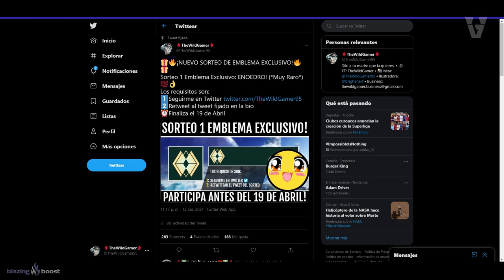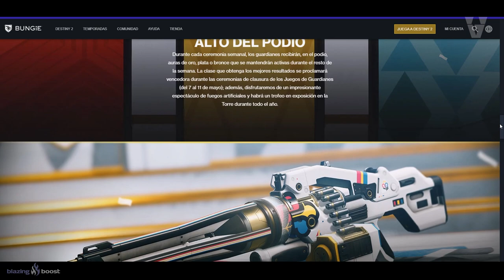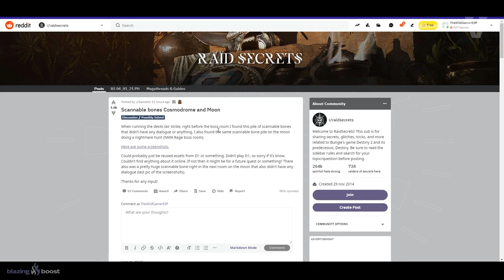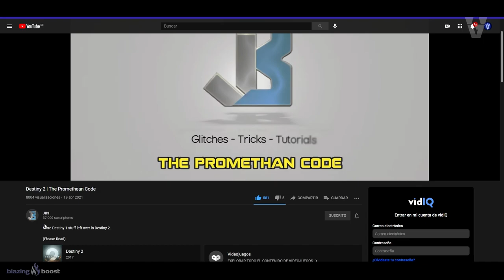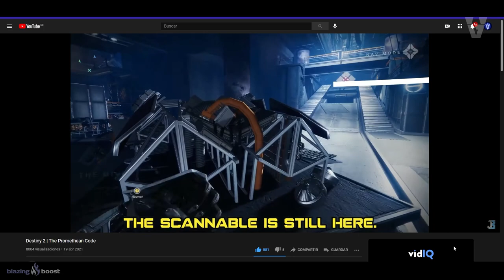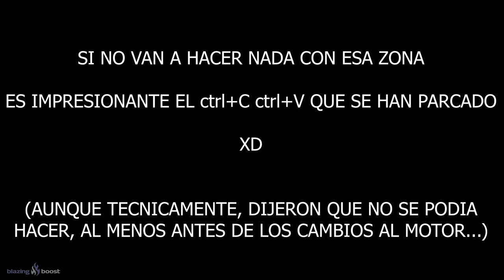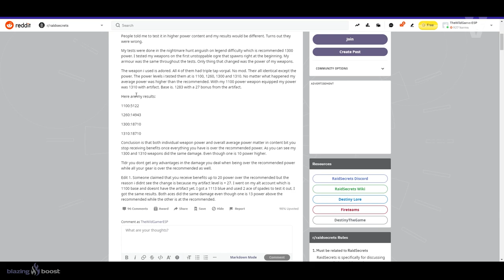BUNGIE NOS ENGAÑA! AREA DEL EXOTICO TOQUE DE MALDAD DESCUBIERTA! NOTICIAS y MÁS! Destiny 2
CONFIRMAN QUE BUNGIE NOS ENGAÑA! AREA DEL EXOTICO TOQUE DE MALDAD DESCUBIERTA y NOTICIAS! Destiny 2
2️⃣Retweet al tweet fijado en la bio

► ¡Sígueme!
• Accesorios Gaming 10% dto. Código wildgamer

► Comunidad de PS4: TheWildGamers
► Videos que pueden interesarte:
• SALADIN YA NO ES EL MISMO! SE CONVERTIRÁ EN EL PRIMER GRAN GUARDIAN OSCURO?! | Destiny 2
• EVENTO EXTENDIDO! PUZZLE SIVA! FIN DE TEMPORADA! CAZADORES EN ÚLTIMA CIUDAD y NUEVO HELM! Destiny 2

💠MI PC:
• CPU: AMD Ryzen 7 5800X 3.8 GHz 8-Core Processor
• GPU/ Gráfica: Gigabyte GeForce RTX 3060 12 GB
• PLACA BASE: Asus ROG STRIX B550-F GAMING (WI-FI) ATX AM4
• CPU Cooler: Corsair H100i RGB PLATINUM 75 CFM
• Memoria RAM: Corsair Vengeance RGB Pro 32 GB DDR4-3200 CL16
• ALMACENAMIENTO: Samsung 970 Evo Plus 1 TB M.2-2280 NVME
• TORRE: Corsair iCUE 465X RGB ATX
• FUENTE: Corsair 850 W